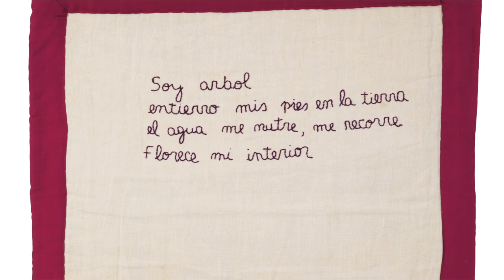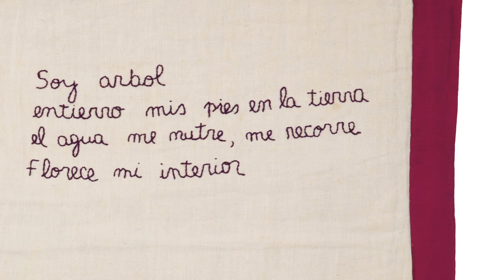On a Centurión Work: Mónica Giron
Friends, family, artists, and scholars on Feliciano Centurión each discuss a work by the Paraguayan artist from the exhibition Feliciano Centurión: Abrigo. These remembrances spotlight the artist’s intimate craft, ethics of affection, and the relevance of his art today. In this video the Argentine artist Mónica Giron, a friend of Centurión, speaks about the work Florece (Flourishes), 1995.